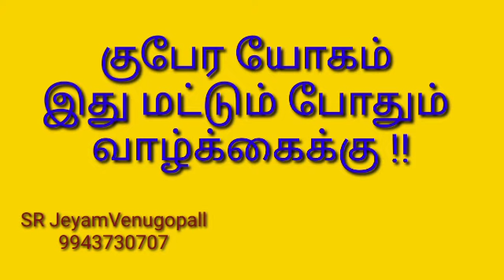குபேர யோகம் !! இது மட்டும் போதும் வாழ்க்கைக்கு!! #9943730707